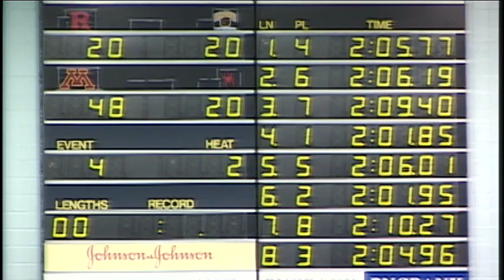SWCC 200 Yard Back Final A